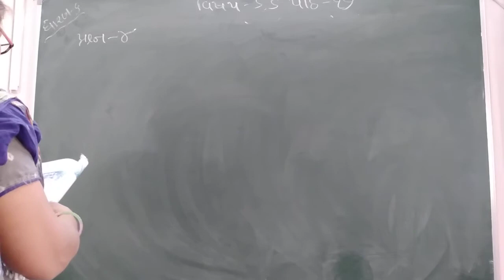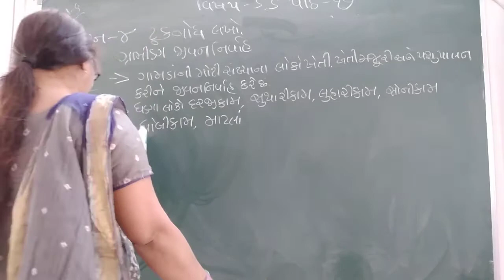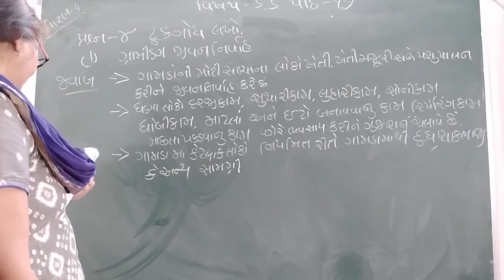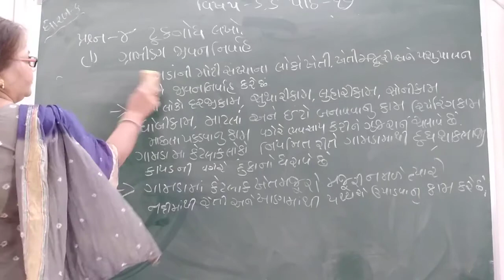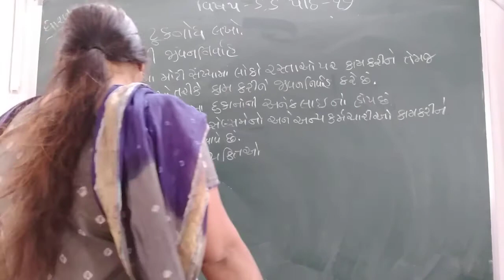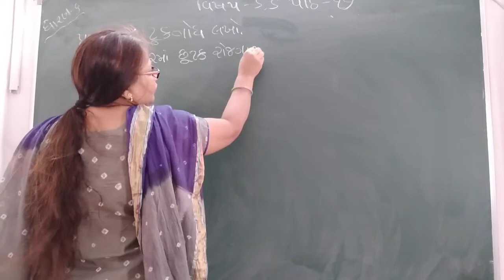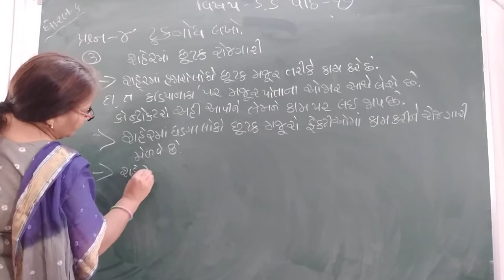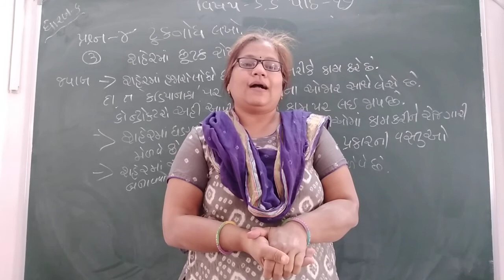GUJ MED STD 6 SUB S S REVI